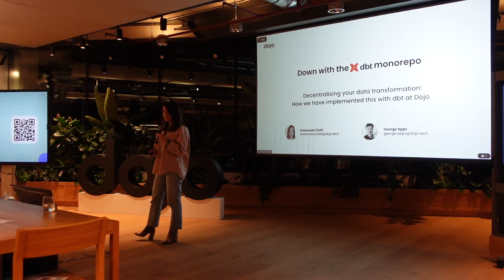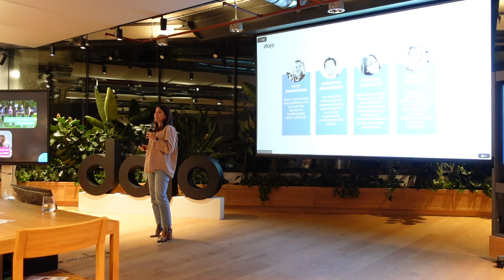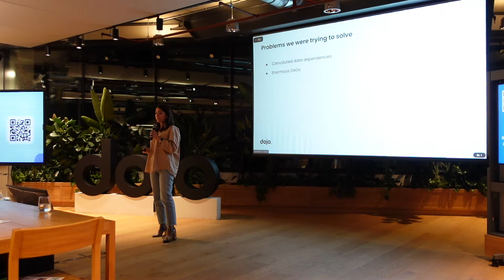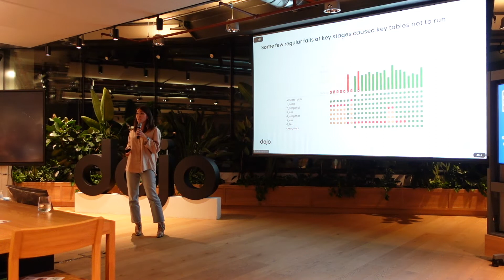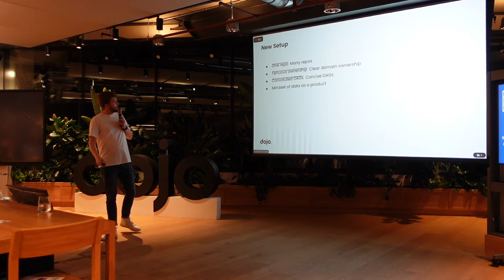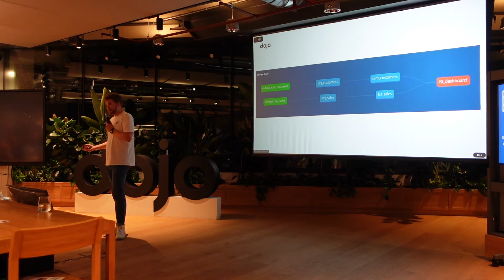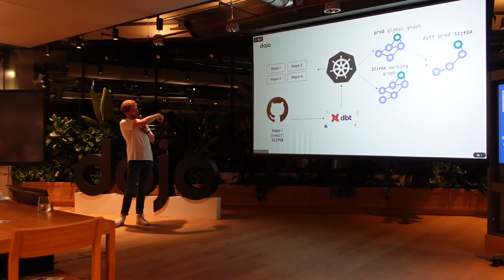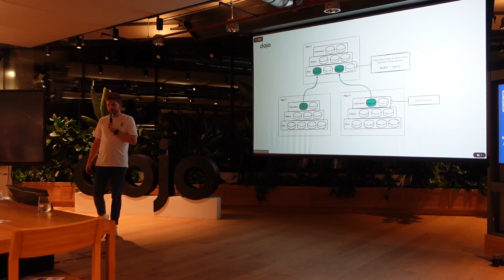George Apps & Emanuela Ciotti of Dojo: Down With The DBT Monorepo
Analytics Engineering: The Life Cycle - Tech Meetup hosted by Burns Sheehan

Emanuela Ciotti - Senior Analytics Engineer at Dojo
Emanuela is an Analytics Engineer at Dojo. She joined less than 1 year ago to work with George in the central team, an excellence for data governance, modelling and insight across the wider data team. Prior to joining Dojo, she worked as BI analyst in the Marketing Analytics area at Farfetch. She is very passionate about data, food and travelling.

George Apps - Analytics Engineering Lead at Dojo
George is an Analytics Engineering Lead at Dojo. He joined almost 2 years ago to a small team with very little experience in the new tooling they were using. Now we have 50 dbt developers, the landscape has changed and a lot of his role is helping to make their lives easier with governance, custom tooling and a scalability mentality. He is always happy to chat about anything to do with data or cricket, and data about cricket is a real hit.

Down With The DBT Monorepo
A discussion on decentralising your data transformation, and how Dojo have practically implemented this with dbt.